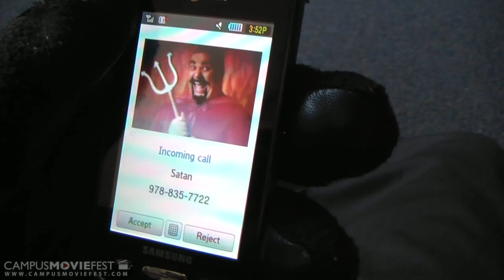D.E.A.T.H.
After millions of years, the Grim Reaper's high stress job finally takes its toll on his Grim psyche.  Now he must confront his fears and attend therapy in order to battle his inner demons and clear his mind.  Hilarity ensues as we find out this smooth cr

Created by Layover on the Moon Productions at Northeastern University in 2010 as part of Campus MovieFest, the world's largest student film festival.

D.E.A.T.H. Cast & Crew :
Brandon O'Connell - Captain
with
Dan Wittstein
Matthew Little
Tim Vitulli
Nick Willing
Cole Hawkins
Rachel Woodcock